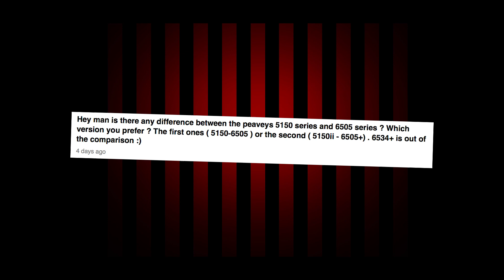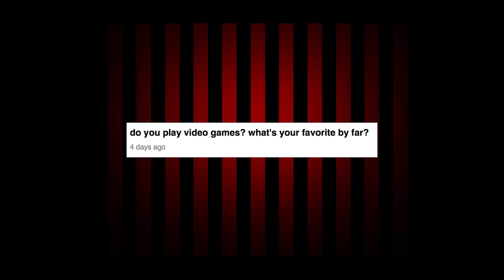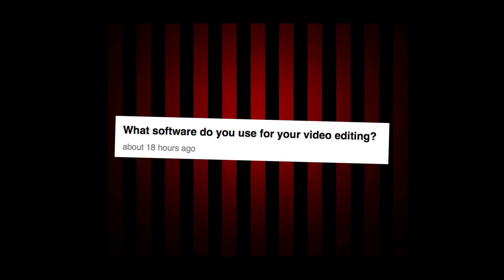FAQ Mondays: 5150 vs. 6505 & Video Games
FAQ Monday all up in yo FACE! Peaveys, video games, Dual Rectifiers and endorsements.